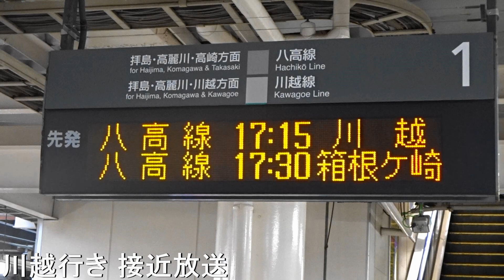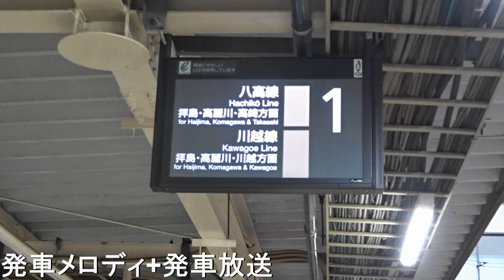【接近放送更新】八高線八王子駅 接近放送更新 ~東海道型放送から旭型放送に変更~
先日、八高線八王子駅の接近放送が更新されました。更新前は東海道型放送でしたが、更新後は旭型放送になりました。
なお接近チャイムおよび放送内容に関しては、東海道型放送のものをそのまま使用しています。